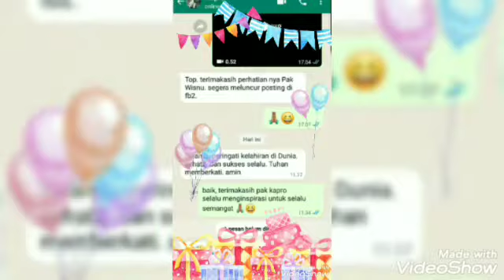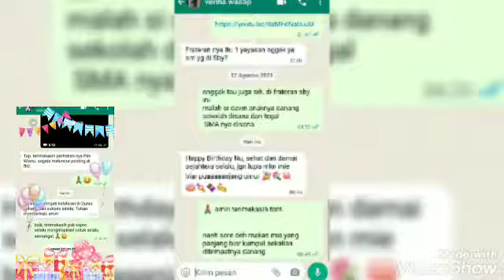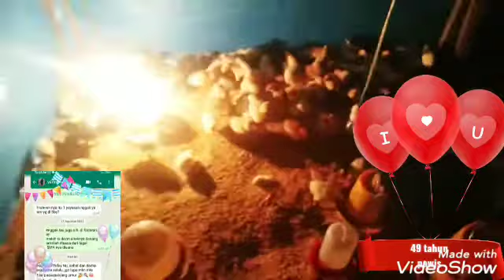edisi pawis special di 49 tahun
terimakasih semua